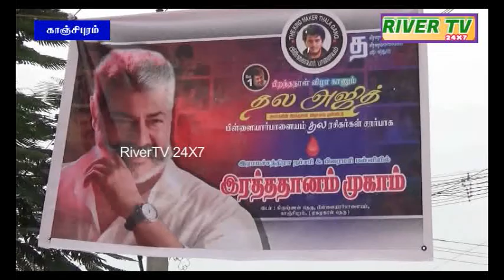Ajith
காஞ்சிபுரம் பிள்ளையார்பாளையம்பகுதியில்அமைந்துள்ள தனியார் பள்ளி வளாகத்தில் அஜித் ரசிகர் மன்றம் சார்பில் ஏழை எளிய மக்களுக்கு பயன் பெரும் வகையில் ரத்த தானமுகாம் நடைபெற்றது. இதில்100க்கும் மேற்பட்டோர் ரத்த தானம் வழங்கினர். இதனைத்  தொடர்ந்து கேக் வெட்டி குளிர்பானங்களும் வழங்கி சிறப்பாகக் கொண்டாடப்பட்டது.